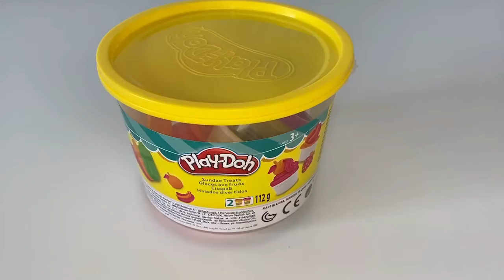MAKING PLAY-DOH FRUIT CUPCAKES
Lets make some play doh fruit cupcakes together , and learn some colors  and fruits along the way